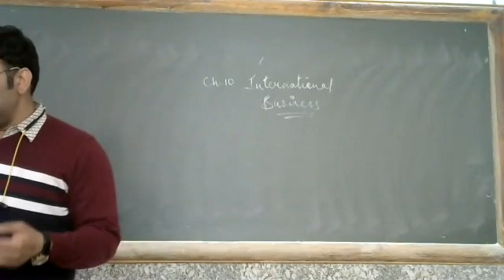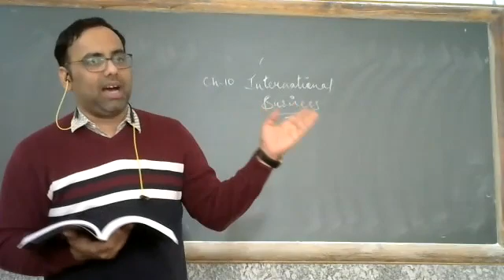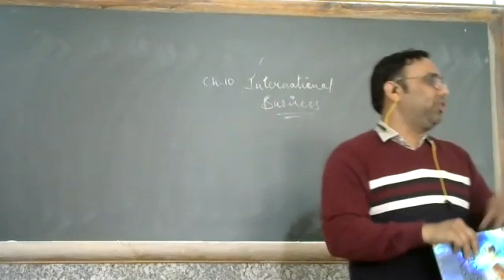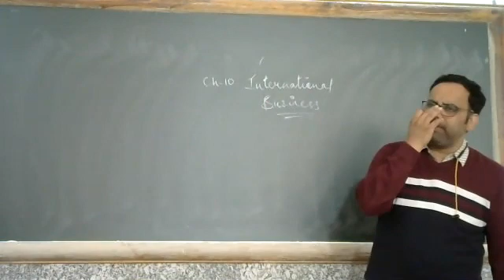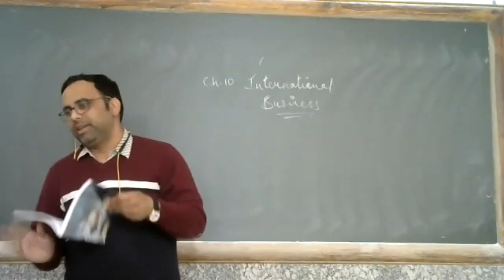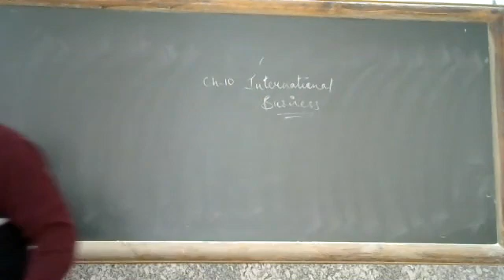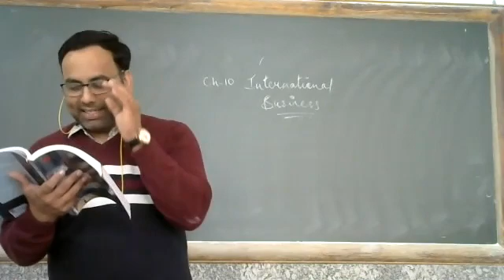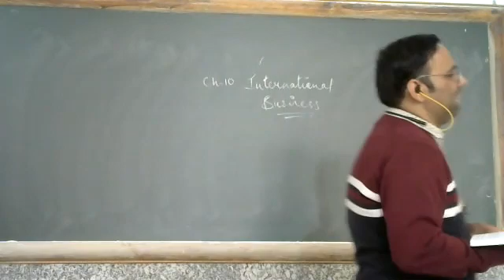International Business - Day 2